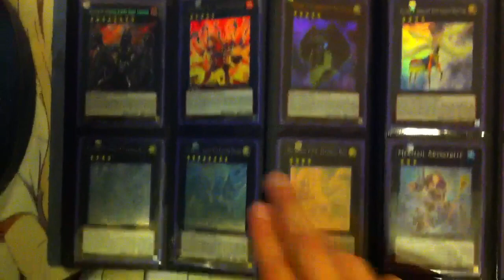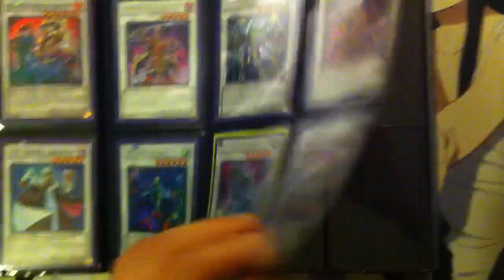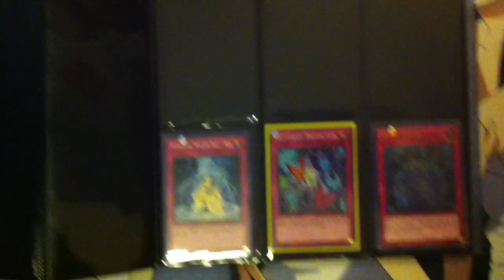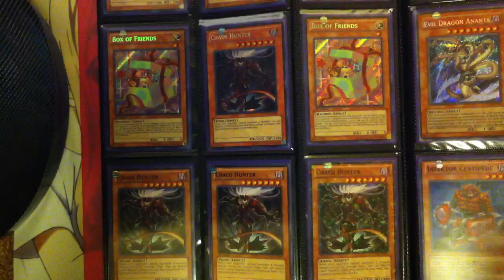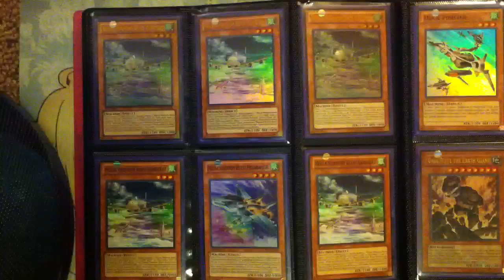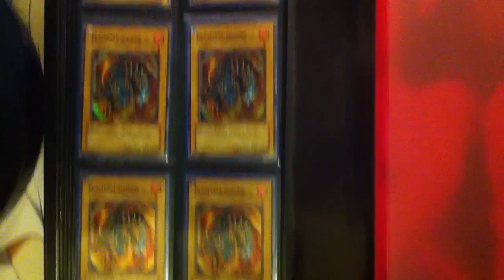My Updated Yugioh Trade Binder for July 2013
My Rules

-If you want to make me an offer send me a PM do not leave it in the comments bar.

-I do not send to anywhere outside of the United States and Canada.

-After we make a trade, you have one weeks to send out the trade, if you do not have it out by then the trade is considered cancelled.

- I do also sell cards that are in my binder, but I have a 10-dollar minimum so keep that in mind when you make me an offer.

My Wants

Since my wants list is small I will look at binders if you have them.

Yugioh Wants
Harpies Pet Dragon x2
Gear Gigant X x1
Obelisk the Tormentor Mosaic Rare x1
Slifer the Sky Dragon Mosaic Rare x1
Stardust Dragon Ghost Rare x1
Number 44 Sky Pegasus x2
Spellbook of Judgment x2
Spellbook Magician of Prophecy Ultimate Rare x3
Harpies Hunting Ground x3 Super Rare
Hysteric Sign x2
Number 22: Zombiestein x1
Mind Crush Super Rare x2
Madolche Magileine x3
Madolche Hootcake x3
Mecha Phantom Beast Dracossack x1
Number 107 Galaxy Eyes Tachyon Dragon x2
Rank Up Magic Barians Force x3
Mecha Phantom Beast Dracossack Playmat x1

Cardfight Vanguard Wants
Battleraizer SP x4
Lozenge Magus SP x4
Demon World Marquis Amon x2
Battle Sister Cookie x4
Phantom Blaster Dragon x1
Dragonic Overlord the End x2
Illuminal Beast Deity Dragon x3
Prism Promise Labrador x4
Prism Image Vert x4
Mermaid Idol Elly x3
Operator Girl Mika x2